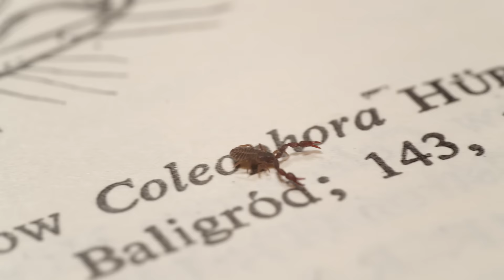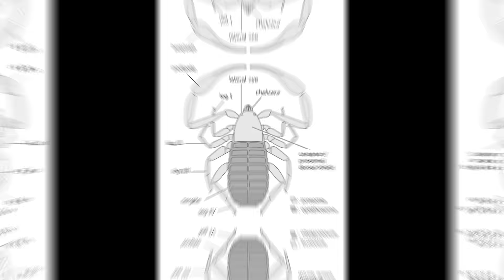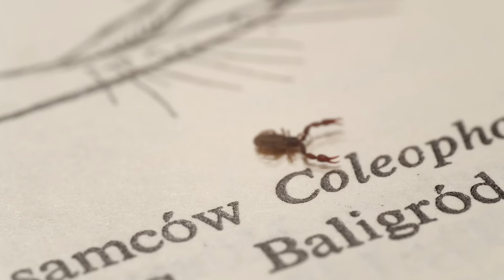"POLSKIE SKORPIONY", czyli czego nie wiedziałeś o ZALESZCZOTKACH?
Bardzo dziękuję za wsparcie moim obecnym Patronom:
Błażej Jaworski
ebu eba
Adam Ratajczak
Saliel
Woxiu
Katarzyna O.
Fabian S.
Angie Kl
Adam M.
Damian M.
Błażej N.
Natalia T.
Nocny Kochanek 666
Kasia M.
Michał S.
Wojciech W.
Michał C.
Tomek K.
Maksymilian J.
Izabela S.
Karol K.
PolskaBomba
Szymon Ś.
Jacek Ka
Tomasz C.
Daria K.
Pasia
Bodzia78
Miłosz O.
Michał W.
PolskaBomba
Adam G.
Damian M.
Łukasz W.
zendzian123
Beniamin S.
Mateusz B.
Iza F.
Dawid P.
Ania N.
Gregor P.
Damian S.
Zbigniew Z.
Adrian T.
Filip Ż.
Damian N.
Kinga B.
Emilia J.
Patryk D.
Damian W.
Łukasz K.
Daniel G.
Marcin B.
Michał M.
Daniel G.
Marcin R.
Marta P.
Iga R.
Artur M.
Yogai
Mateusz R.
Paweł K.
Jakub N.
Magdalena P.
kopek
Marcin
Wojciech T.

Jesteście wielcy 👊